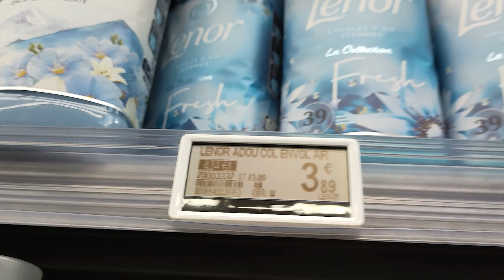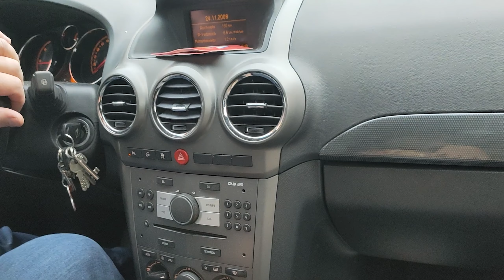UPGRADE TAYO NG LIBRENG CABINET/MASSIVE GROCERY ULIT FROM FRANCE/TRAINING NA ASAWA KO TO FIND JOB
ANG SARAP MAGKAGAMIT NG LIBRE